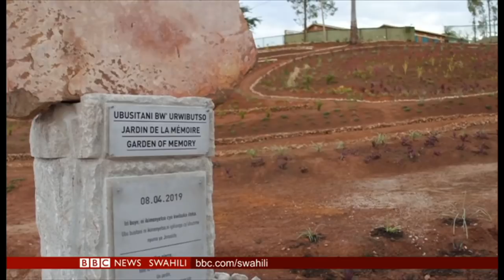BBC DIRA YA DUNIA JUMATATU 08/04/2019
Zuhura Yunus